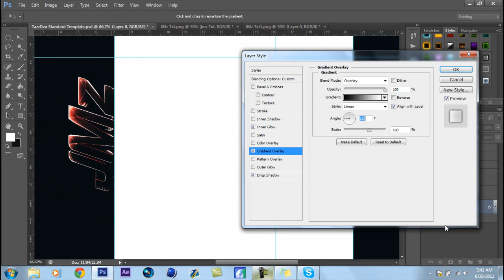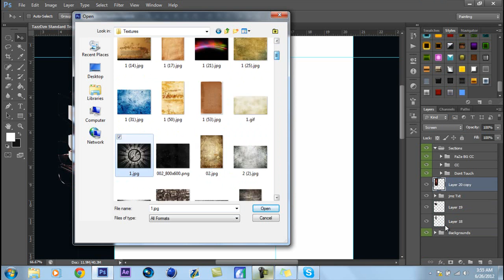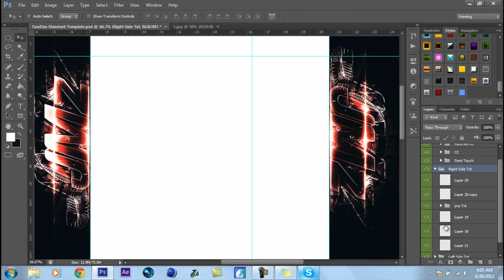Speed Art // JMz BG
Here's a background speed art by me hope u enjoy and please like and give feed back on the background. Sorry there is no music my Camtasia messed up and didn't render out the song sorry for that guy. This BG was done for a Friend!